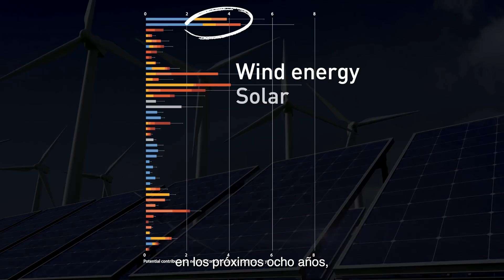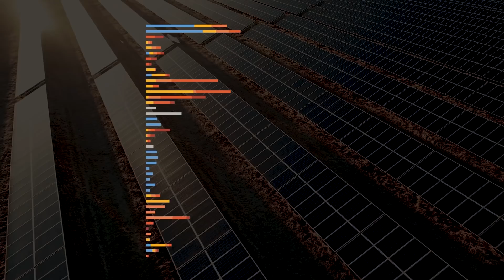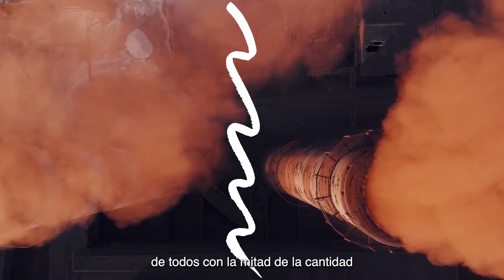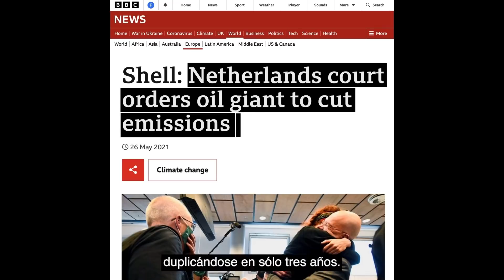Esto es lo que tenemos que solucionar para frenar el cambio climático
Las mejores científicas y científicos del mundo acaban de publicar un informe en el que desvelan las soluciones que tenemos que poner en marcha para frenar los peores impactos de la emergencia climática.